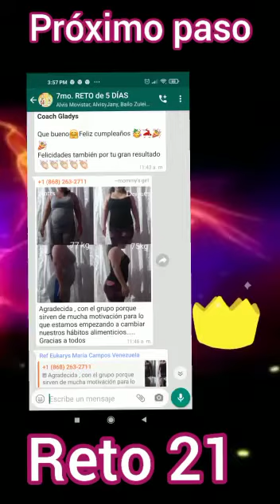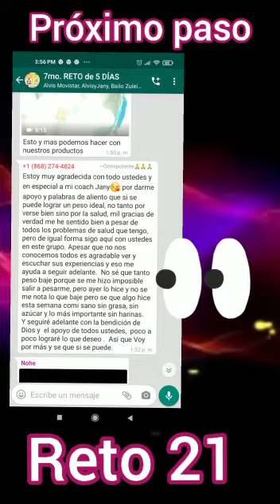7 reto sin harinas y sin azúcar